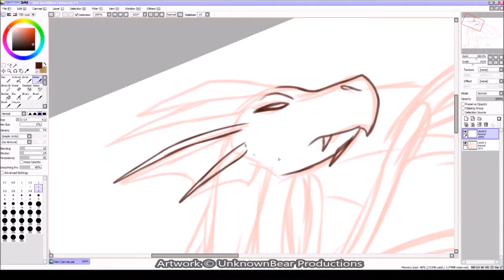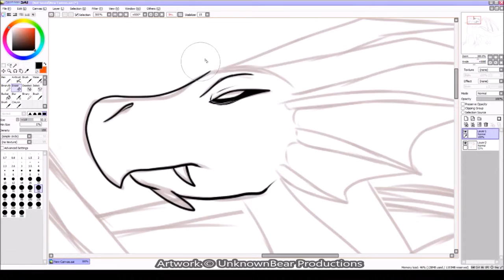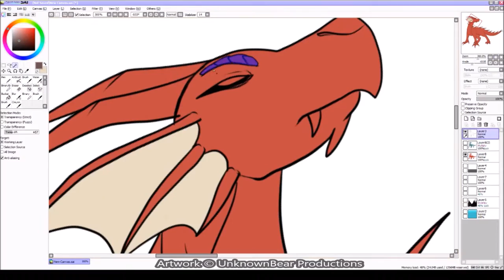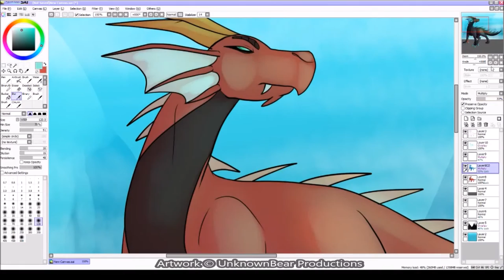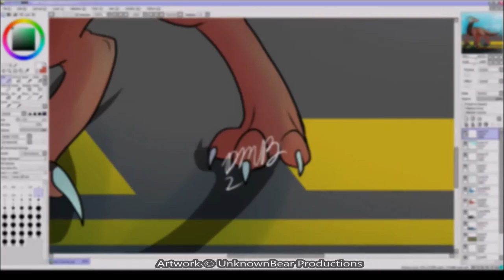-TL- Upon a Helipad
Based off a dream that I had last night. I, for whatever reason, was a dragon and AT&T had this mountain base full of trucks, semi's and buses.

My brain is weird :T

Artwork copyright Denise Marie Baumia/UnknownBear Productions 2015

All music used with creative commons.